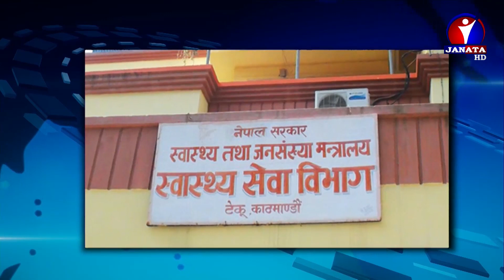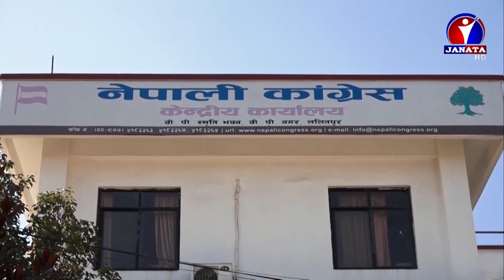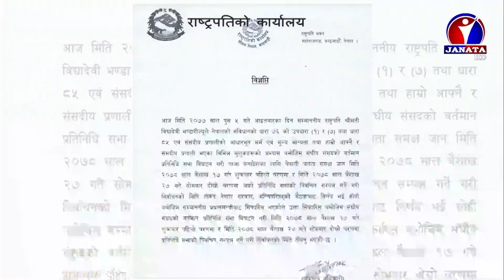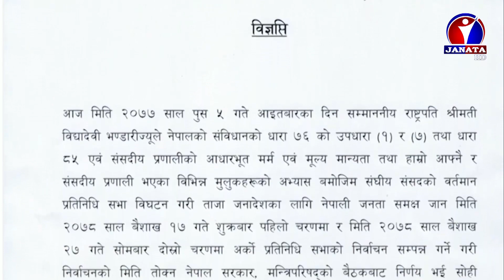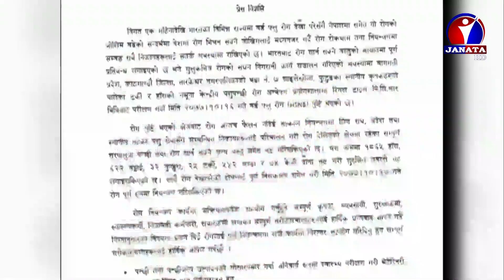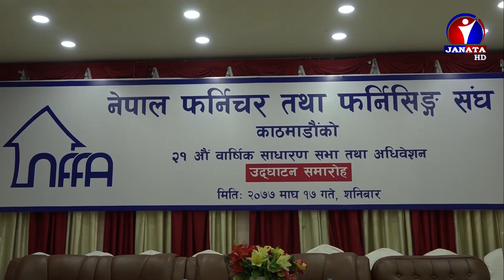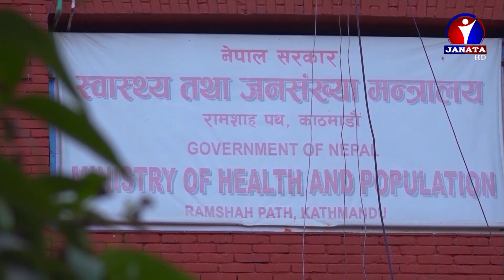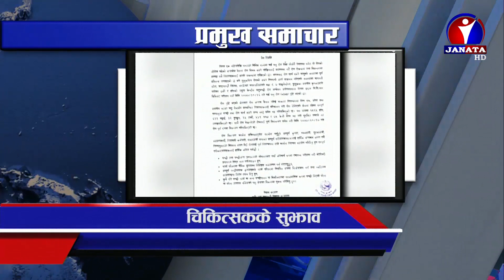Maithili Samachar || मैथिली समाचार - 2077 Magh 18